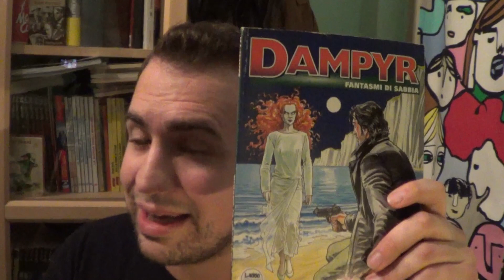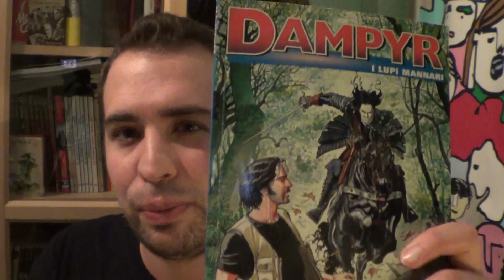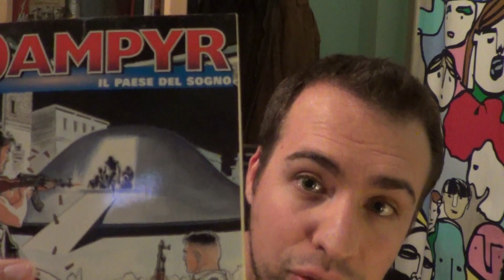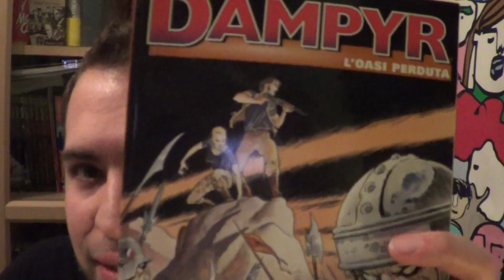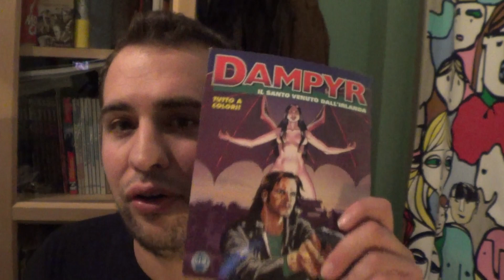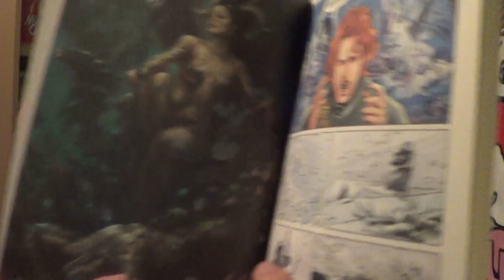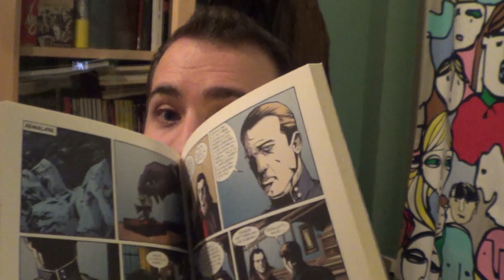I miei 20 albi preferiti di DAMPYR +1 (SPECIALE HALLOWEEN/20 ANNI)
Il mio personale omaggio a una delle mie serie a fumetti preferite per i suoi 20 anni.

*25:27 - Dampyr